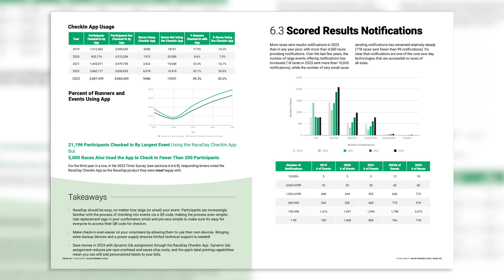Continued Growth for CheckIn App Usage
Johanna Goode, RunSignup's Director of Marketing, looks at the data on CheckIn App usage, in the 2023 RaceTrends report.